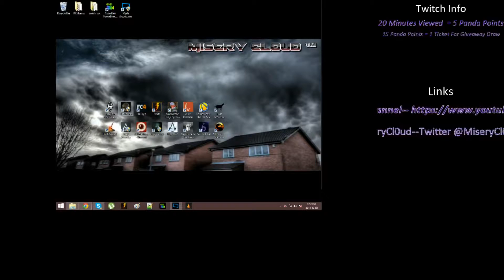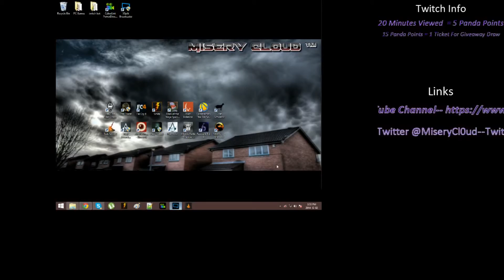Panda's Vlog UpComming Games